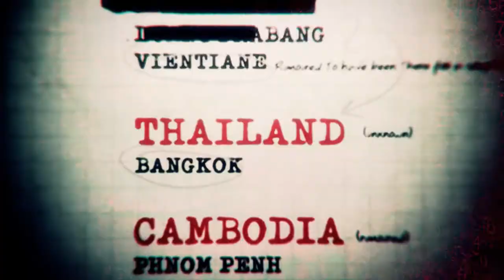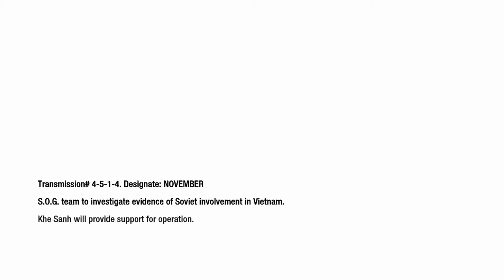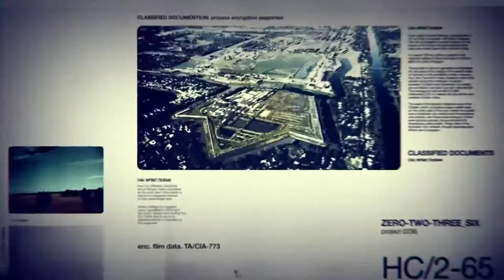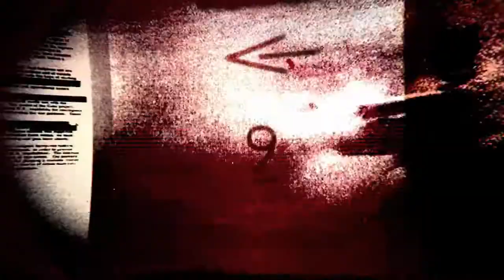Call of Duty Black Ops | MACV-SOG | Vietnam | Fortunate Son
Playing Call of Duty Black Ops (2010) on Xbox One.